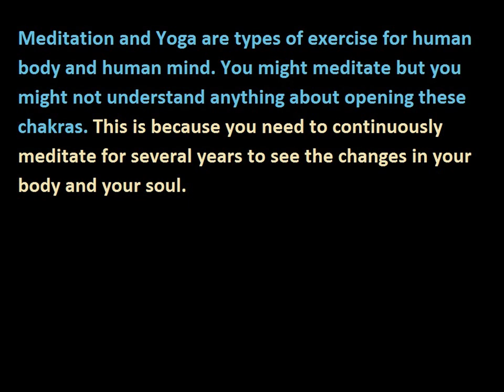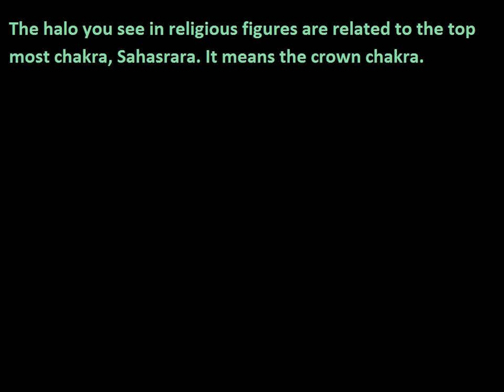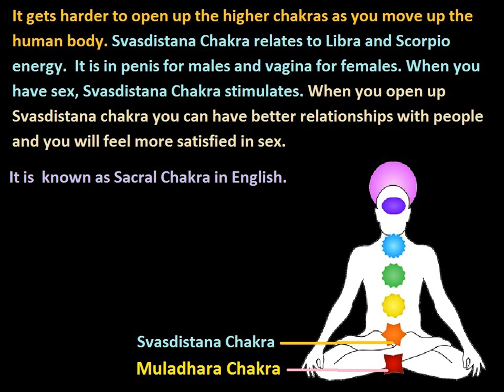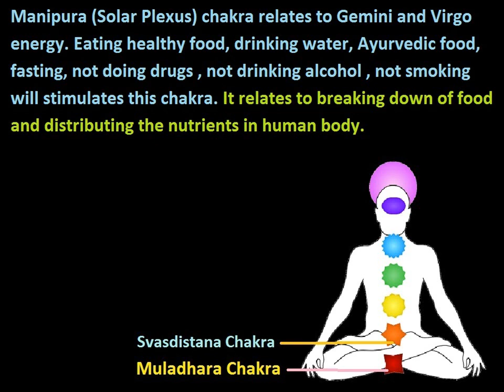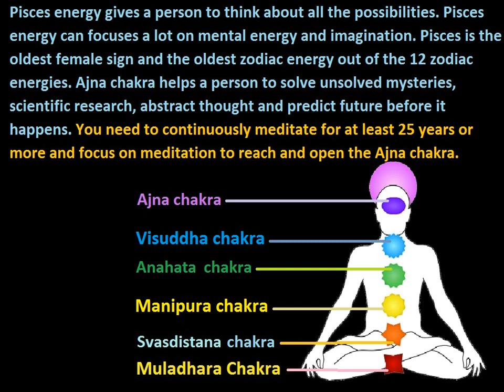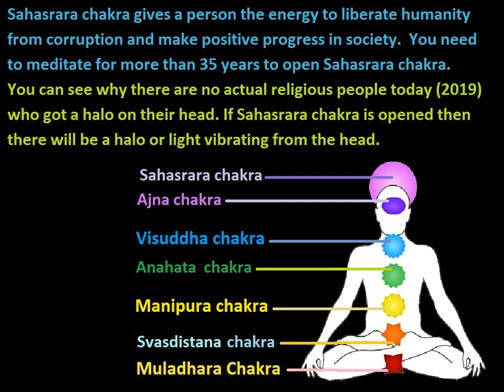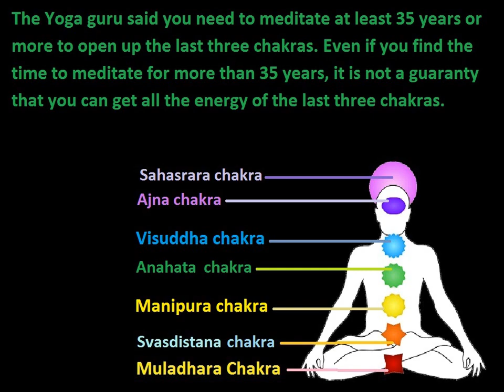Zodiac energies of the 7 human chakras - Meditation and Yoga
7 energy chakras in Human body.